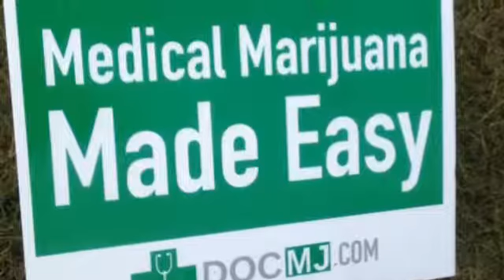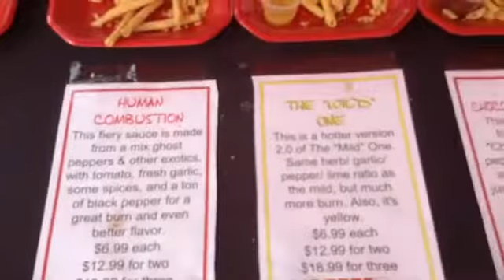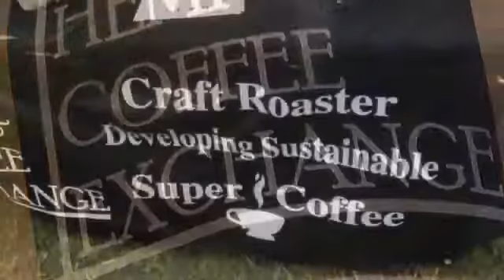Medical Marijuana - Hemp Fest 2016 -Tampa, FL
A visit at the Medical Marijuana - Hemp Festival in Tampa October 2016.  Vendors of all kinds.